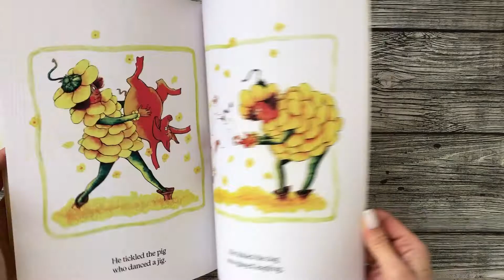Silly Sally. Обзор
Silly Sally.

Переплет мягкий
Размеры: 28,5*21 см
32 страницы

Присоединяйтесь к нашему клубу любителей детских книг на английском языке!